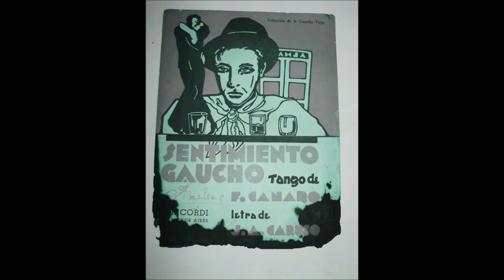SENTIMIENTO GAUCHO en 2015 EDUARDO ANTÚNEZ con CATALO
Canta: EDUARDO ANTÚNEZ          Guitarra: CATALO RODRÍGUEZ
Grabado en vivo el 2 de octubre de 2015 en el programa Confraternidad Argentino Brasileña, Radio FM Plus, CORRIENTES, ARGENTINA-